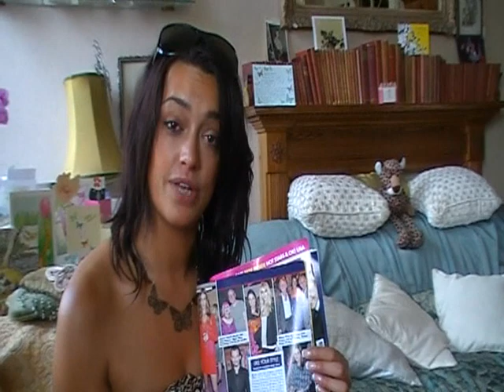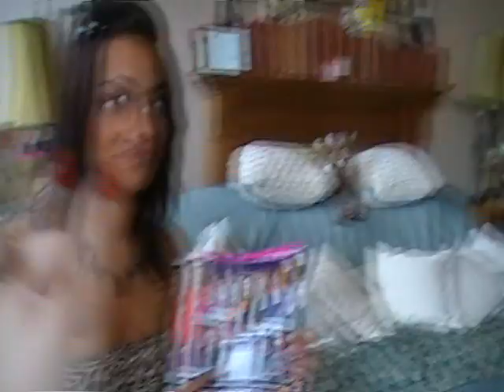Lara Accison from FTV talks with Harlette Luxury Lingerie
Creative Director Harlette talks with Lara Accison from FTV UK and Lara tries on one of the pieces from the Harlette collection